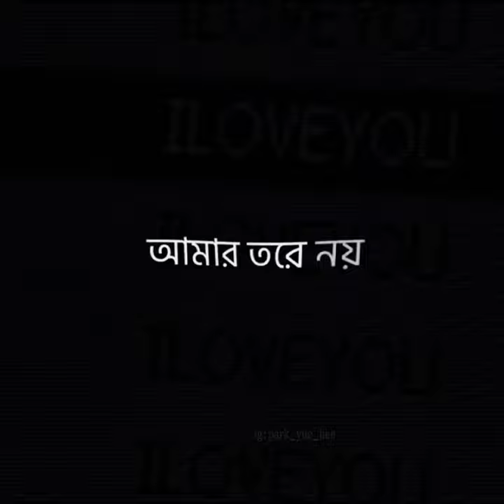lovelove bangalasong whatsappstatus banglastatus